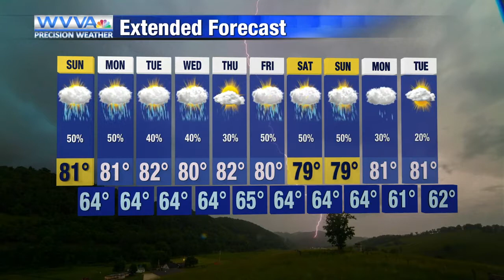7-10: Showers will weaken overnight